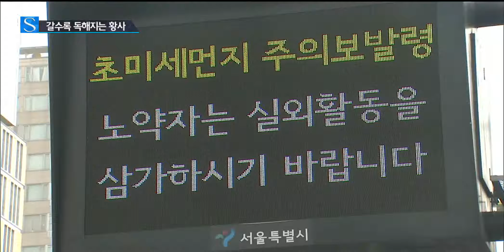중금속·배기가스… 독해지는 황사 / YTN 사이언스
[앵커]
수도권의 황사 특보는 모두 해제됐지만, 옅은 황사는 오늘도 계속돼 전국에 미세먼지 농도가 높겠습니다.

그런데 중국에서 날라오는 황사속에는 중금속이 포함돼 있어, 각별한 주의가 필요합니다.

갈수록 독해지는 황사의 위험성.

설다혜 기자가 취재했습니다.

[기자]
과거 황사는 그저 흙먼지에 불과했습니다.

하지만 최근 납, 비소 같은 중금속을 품고 있는 것이 확인됐습니다.

중국이 급속도로 산업화되면서 공업단지가 동해안에 밀집된 것이 원인입니다.

황사는 중국 동해안을 거쳐 서해를 넘어오는데 이 때 공장에서 발생한 중금속이 함께 섞이거나 먼지와 결합하는 겁니다.

특히 중국 북동부 지방을 통과한 황사는 북서부 지역을 통과한 경우에 비해 유해물질 농도가 2~5배 이상 높은 것으로 나타났습니다.

건강에 악영향을 주는 요소는 중금속 뿐 만이 아닙니다.

황사가 올 때 한반도 상공에는 최대 8만 6000톤의 미세먼지가 뿌려집니다.

그런데 황사 속에 크기가 2.5미이크로미터 이하의 초미세먼지의 농도가 증가하고 있습니다.

중국 스모그와 배기가스가 함께 섞여 있기 때문입니다.

초미세먼지는 코 속에서 걸러지지 않고 폐로 직접 들어가 박혀 폐 기능을 크게 약화시키고 면역력도 떨어뜨립니다,

[인터뷰:노철언, 인하대 화학과 교수]
"미세먼지라고 하는 것은 입자 크기가 작은 것을 얘기하는 건데, 이런 것은 주로 공업지역에서 대기오염물질이 배출돼 반응해서 만들어지거든요. 황사가 중국의 공업지역을 통과할 때 중국 공업지역에서 방출된 미세먼지들과 함께 옵니다. 그래서 황사에 포함된 미세먼지가 유해할 것이라고 많이 생각하고 있습니다."

또 건조한 기도의 점막에 상처와 염증을 일으킬 수 있어, 천식이나 만성 폐쇄성 폐질환같이 기관지가 취약한 사람들은 훨씬 위험합니다.

지난 2008년 서울 등 7개 대도시의 병원을 대상으로 조사한 결과, 황사가 없는 날보다 황사가 발생한 날, 천식으로 인한 입원 건수가 최대 6% 더 많았습니다.

초미세먼지는 뇌에도 영향을 미칩니다.

뇌는 유해물질이 침투하기 가장 어려운 곳으로 알려져 있지만, 초미세먼지는 이 장벽을 뚫고 뇌로 직접 침투할 수 있기 때문입니다.

초미세먼지가 뇌 속으로 들어가면 염증반응이 일어나고 혈전이 생겨 뇌졸중이 발생할 수도 있습니다.

또 초미세먼지가 세포와 닿으면 ...